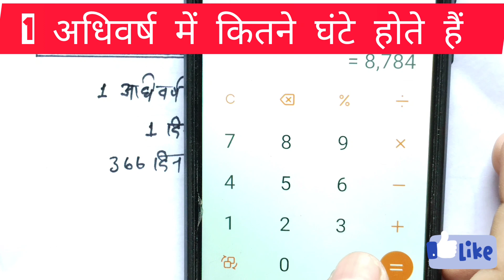1 लीप वर्ष में कितने घंटे होते हैं | 1 leap varsh me kitne din hote hain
1 लीप वर्ष में कितने घंटे होते हैं | 1 leap varsh me kitne din hote hain | 1 leap varsh me kitne din

हेलो दोस्तो
             मेरे चैनल में आप सभी का स्वागत है ,दोस्तो मेरे चैनल पर गणित के बेसिक सवाल को और बोर्ड एग्जाम के महत्वपूर्ण सवाल को सीखने को मिलेगा जो हमारे जीवन मे हमारे ज्ञान को मजबूत बनाती है जिससे हम हिसाब किताब आसानी से कर सकें ।
धन्यवाद.

1 adhivarsh mein kitne din hote hain
1 adhivarsh mein kitne ghante hote hain
1 adhivarsh me kitna din hota hain
1 leap varsh me kitne ghante hote hain
1 leap varsh mein kitna din hota hain
1 leap varsh mein kitne ghante hote hain